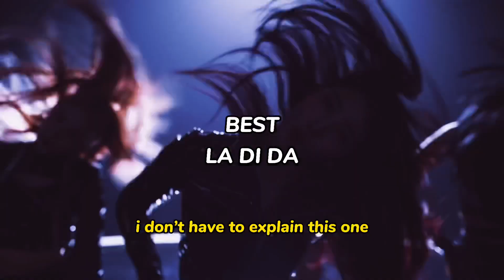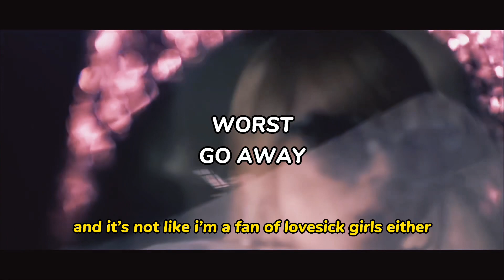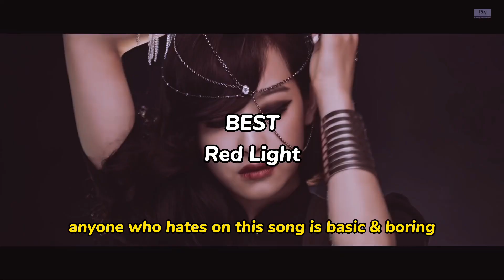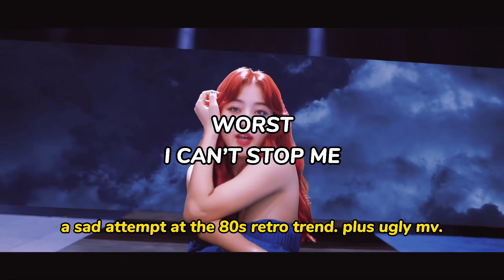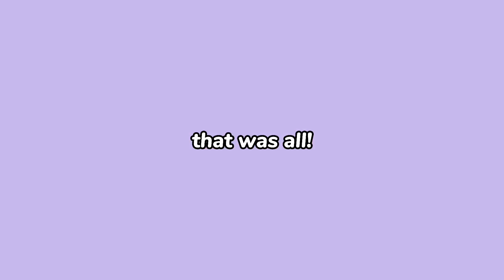best vs worst title track (girl groups only)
this is my opinion now shush